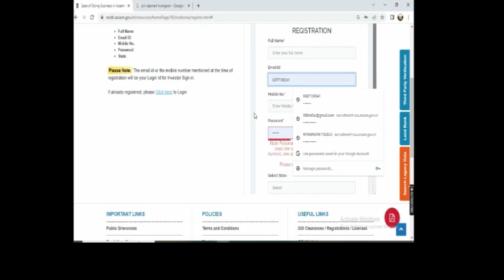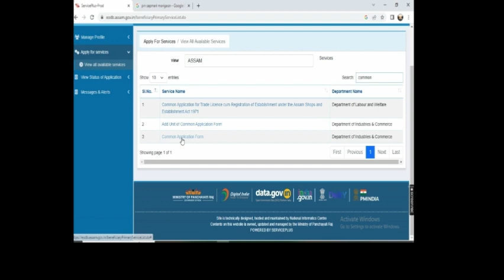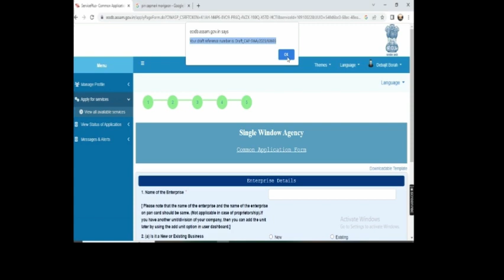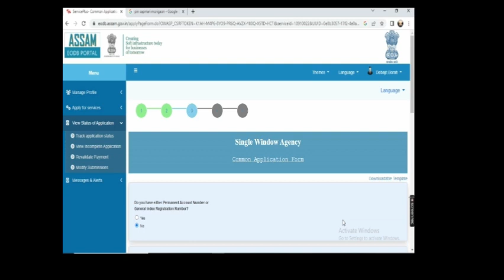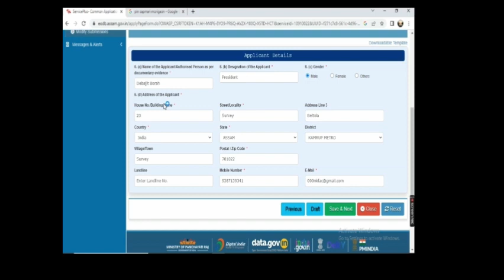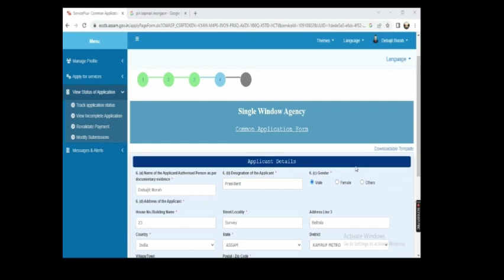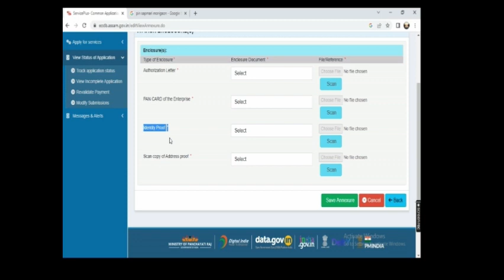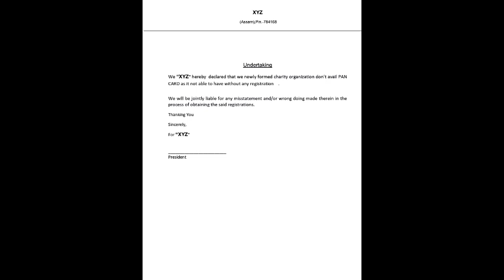How to ngo registration online Assam Ease of doing business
How to register NGO Online
  Process to obtain UBIN no
Registration of societies under Society Act XXI of 1860.
বেচৰকাৰী সংগঠন  কেনেকৈ গঠন কৰিব পাৰি?
এনজিও কেনেকৈ গঠন কৰিব পাৰি?
In assam,Mizan Consultancy,NGO registration In assam,Society Registration,Online Society Registration,Online NGO registration in assam,
এনজিও অনলাইন আবেদন।
সমিতি, সমিতী, এনজিও, বেচৰকাৰী সংগঠন, অসমত এনজিও কেনেকৈ গঠন কৰিব পাৰি।,অসমত,এনজিও,
Online NGO Registration Society Registration Documents,common application form,CAF without PAN,UBIN without PAN,CAF,EODB Assam,caf form,common application online fillup,eodb common application form,ease of doing business,UBIN number,SR act XXI of 1860.

ngo darpan registration online
project
registration of ngoবেচৰকাৰী সংগঠন কেনেকৈ গঠন কৰিব পাৰি।
How to register ngo in assam
trade license online apply
Ubin apply online Assam
Ease of doing businessngo registration in assam